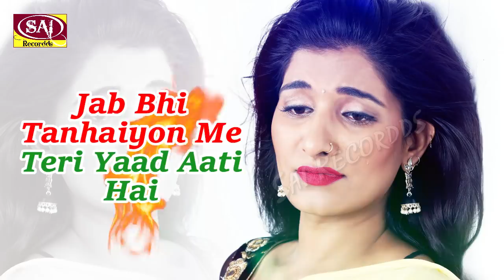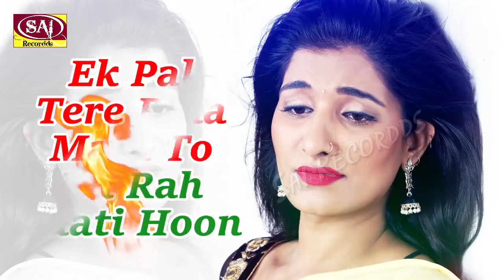सच्चा प्यार करने वालों को सच मे रुला ही देगा बेवफाई का सबसे दर्द भरा गीत - 2019 Bewafaai Sad Songs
Album/Song : Dil Ki Baton Ko - Lata Tiwari
Singer : Lata Tiwari
Label/Music Company : Sai Recordds
Publisher : Sai Recordds Entertainment